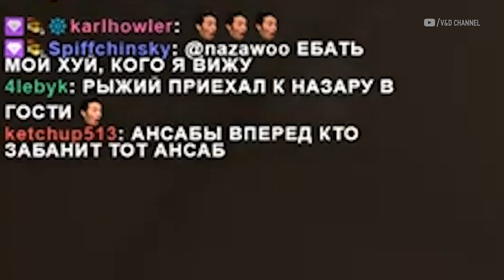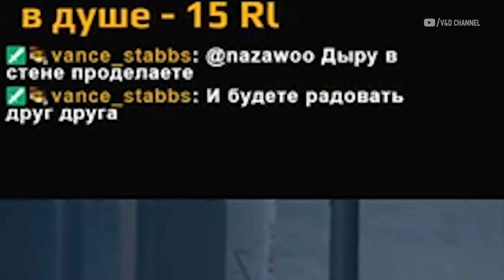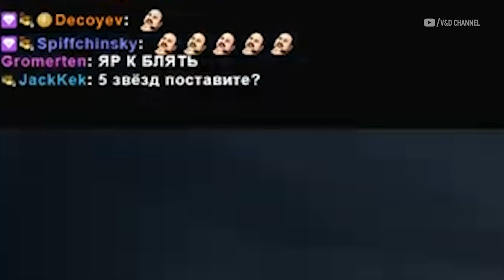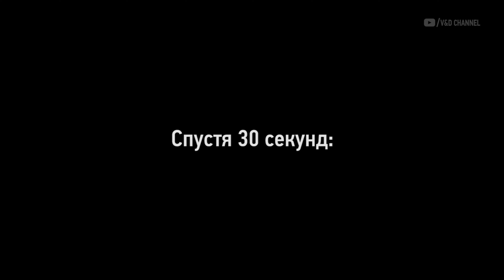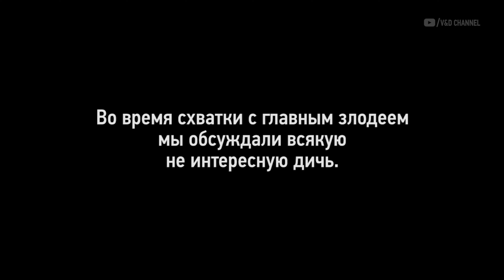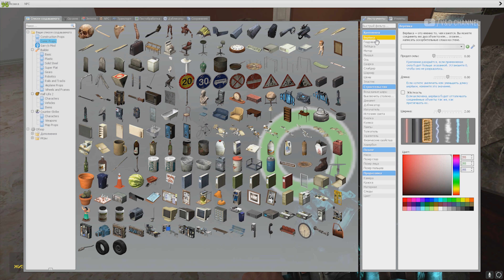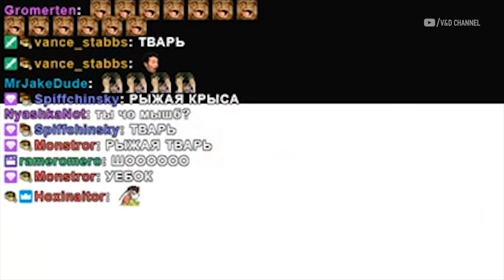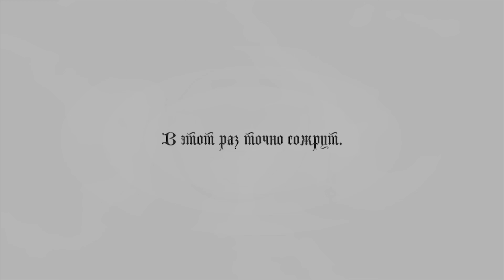V&D: ПОБЕГ (2019)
Дата стрима: 10/02/19 - 13/02/19

Делать это видео я начал еще полгода назад и заняло оно у меня много времени из-за различных дел, лени и местами трудностей в создании. Так некоторыми вещами в этом монтаге пришлось пожертвовать: показом полного сюжетного прохождения, совершенно другой концовки и целой рисованной историей, которая теперь будет показана в другом видео. Всё это сделано во благо нескончаемого потока ржаки. Под конец создания, мне даже мой собственный смех уже надоел.
Таким образом, благодаря смешному цветному тексту, местами локальным приколам, отсылкам на старые видосы и разносу от Рыжего в конце - получаем игровой монтаж как в старые добрые.